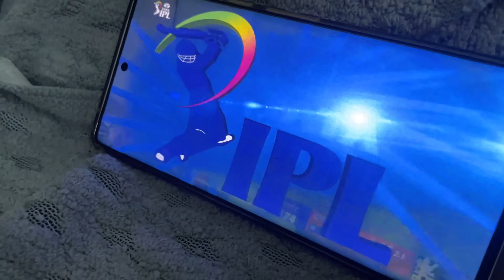MUJHE AKAILA CHOR KAR AYAZ SAHAB NIGHT OUT APNE DOSTON KAY SATH CHALE GAYE🥺||MENE NUKSAAN KAR DIA😭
MUJHE AKAILA CHOR KAR AYAZ SAHAB NIGHT OUT APNE DOSTON KAY SATH CHALE GAYE🥺||MENE NUKSAAN KAR DIA😭APNA MARRIAGE CERTIFICATE KAJRE MEI FENCK DIA💔